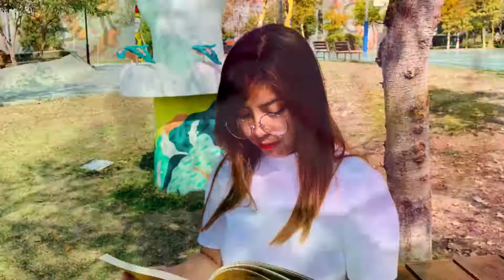Sunflower -Post Malone ,Swae Lee (photo slideshow cover) Ann